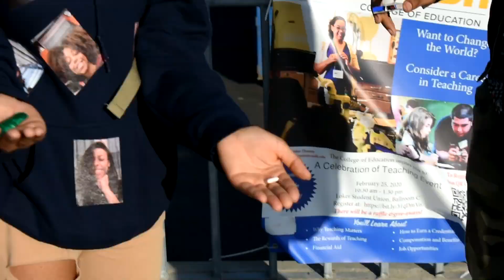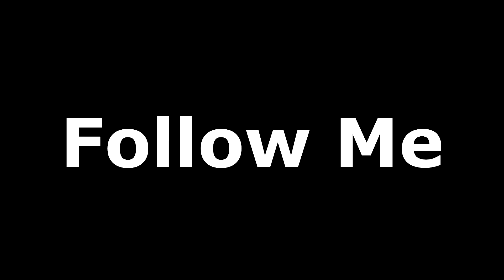Crazy Tik Tok Magic Videos Compilation!!!😎😎😱😱 MUST WATCH!!!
What's sup guys!! I'm the "Magic Savage", and i'm back in another crazy, savage, magic video! In this video, i share with you some of my craziest magic videos on TikTok so far, including the very first one of which went viral, and brought my account to life!! So sit back, stay awake, and be prepared to be amazed by the "Magic Savage"!!